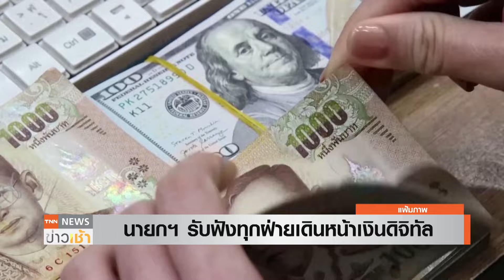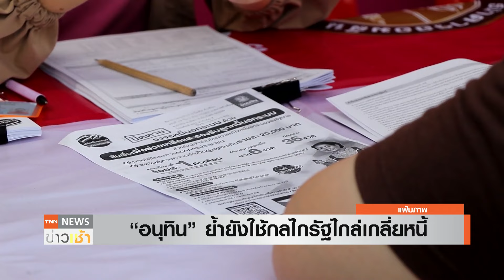นายกฯ วอนอดทนรอ ได้ใช้แน่ “เงินดิจิทัล” l TNN ข่าวเช้า l 04-03-2024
นายกรัฐมนตรี พร้อมรับฟังทุกข้อเสนอแนะ เรื่องปรับลดอัตราดอกเบี้ย ย้ำรัฐบาลตระหนักเดินหน้าเงินดิจิทัล รอฟังข้อมูลจากหน่วยงาน เพื่อความรอบคอบ